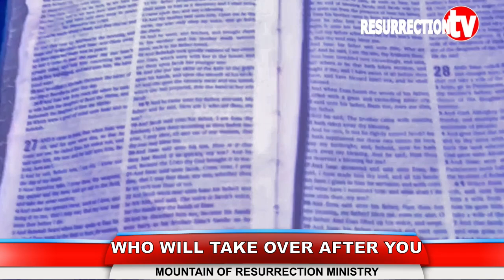WHO WILL TAKE OVER AFTER YOU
SUNDAY SERVICE WITH APOSTLE PAUL.L